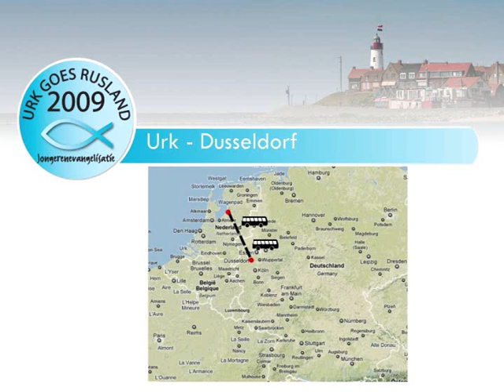Vetrek uit Urk - Urk goes Rusland 2009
Enkele impressies van hoe de groep afscheid nam van haar thuisfront.

De groep begon met dankzegging en gebed in Kerkelijk Centrum "De Poort",
Met de bus naar Düsseldorf, en vanaf Düsseldorf met het vliegtuig naar St. Petersburg.

Camera beelden gemaakt door Dolf, Theo, Jo